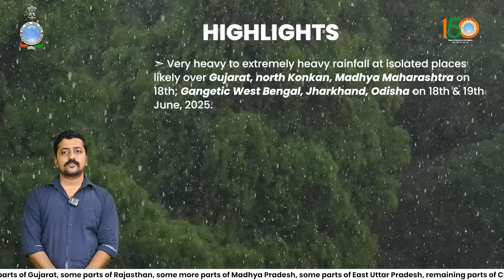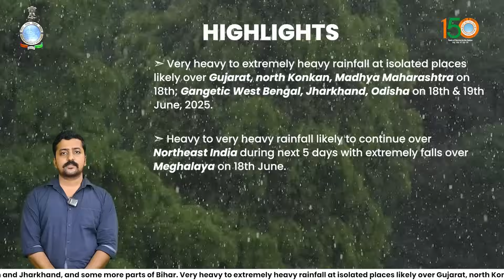Very heavy to extremely heavy rainfall likely over some parts of West, East and NE India today